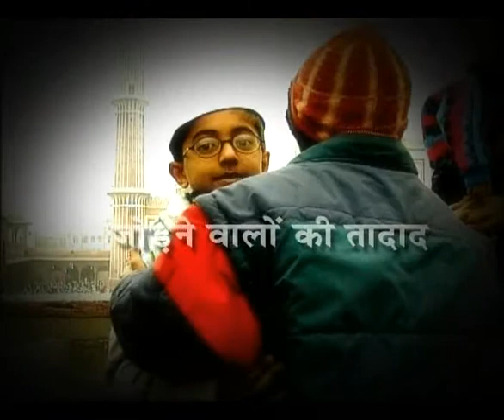IN CONVERSATION - INDU JAIN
Indu Jain (1936–2021) was an influential Indian media magnate and philanthropist. As the Chairperson of Bennett, Coleman & Co. Ltd., she played a key role in the expansion of the Times Group. Engaged in philanthropy, she established the Times Foundation and received the Padma Bhushan. Embracing spirituality, she served as the spiritual head of an organization.